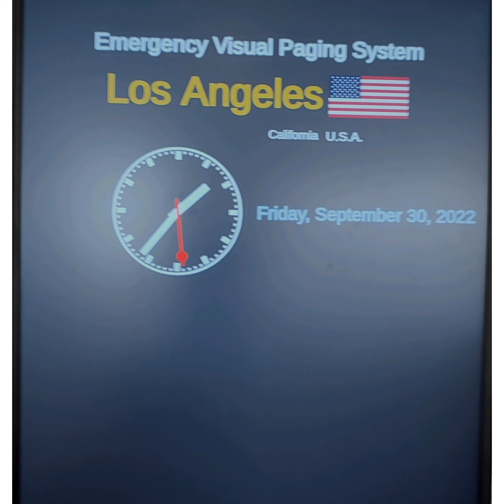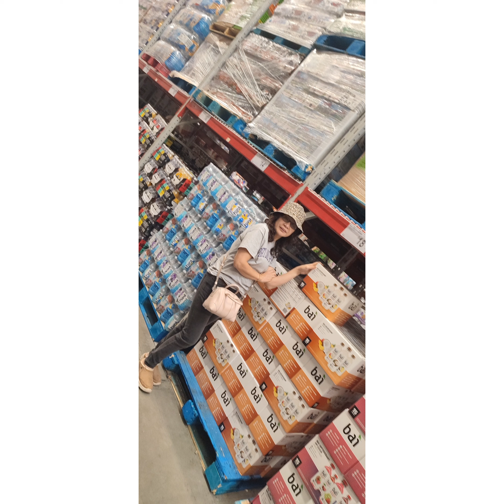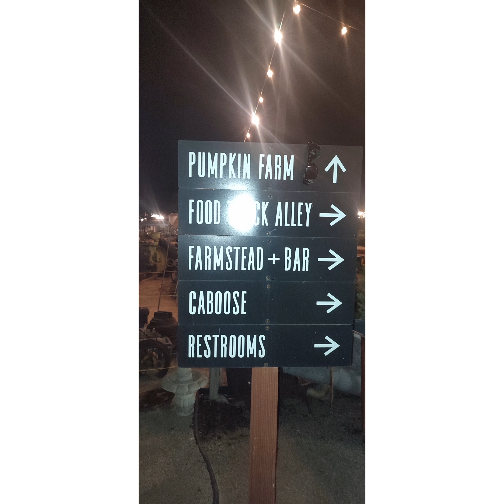LOS ANGELES JOURNEY 2022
LOS ANGELES TOUR 2022